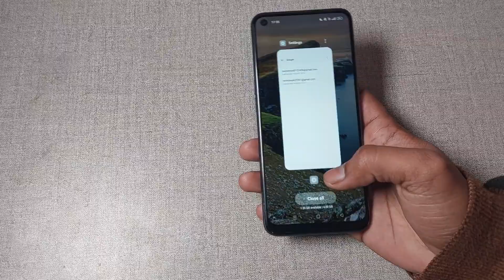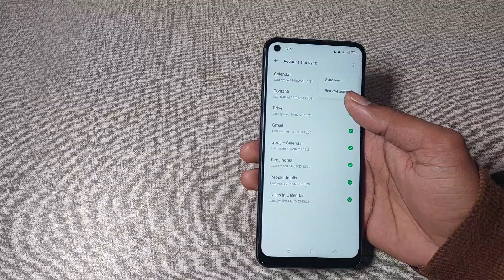realme gt 2 pro me gmail remove kaise kare, realme gt 2 pro gmail remove setting